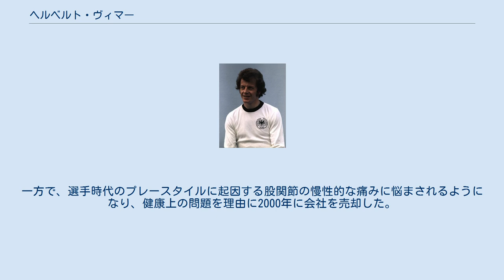ヘルベルト・ヴィマー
ヘルベルト・ヴィマー（Herbert Wimmer, 1944年11月9日 -）は、ドイツのサッカー選手。
 ヴィマーは10代の頃にボルシア・ブラントのトップチームに昇格すると、1966年にブンデスリーガのボルシア・メンヒェングラットバッハに移籍した。
デビュー当初は右ウイングとしてプレーをしていたが、後にミッドフィールダーへコンバートされると豊富な運動量と献身的な守備で中盤を支えゲームメーカーのギュンター・ネッツァーをサポートした。
愛称の「ハッキ」は、獲物を鍬で狩るかのように相手選手に対応した彼のプレースタイルに由来している。
 西ドイツ代表としては1968年11月23日に行われたキプロス代表戦で代表デビュー。
1972年のUEFA欧州選手権1972代表に選出され、決勝のソビエト連邦戦ではスタメンに名を連ねると、この試合で2点目の得点を決め同国の大会初優勝に貢献。
大会終了後にはベスト11に選出された。
 1974年に地元西ドイツで開催された1974 FIFAワールドカップの代表にも選出され、2試合に出場した。
1976年6月20日に行われたUEFA欧州選手権1976決勝のチェコスロバキア代表戦を最後に代表から退くまで、国際Aマッチ36試合に出場し4得点を記録した。
 クラブレベルではボルシアMGに12シーズンに渡って在籍、ブンデスリーガで通算366試合に出場し優勝5回 (1969-70, 1970-71, 1974-75, 1975-76, 1977-78)、DFBポカール優勝1回 (1972-73)、UEFAカップ優勝1回 (1974-75) に貢献した。
1978年に故郷のクラブであるボルシア・ブラントへ移籍したが、腰の状態が悪化し1979年に現役を引退した。
 引退後の1982年から父親の経営していたタバコ販売会社を引き継ぎ、宝くじやサッカーくじ販売にも事業を拡大した。
一方で、選手時代のプレースタイルに起因する股関節の慢性的な痛みに悩まされるようになり、健康上の問題を理由に2000年に会社を売却した。
後に人工関節を移植する手術を行った。